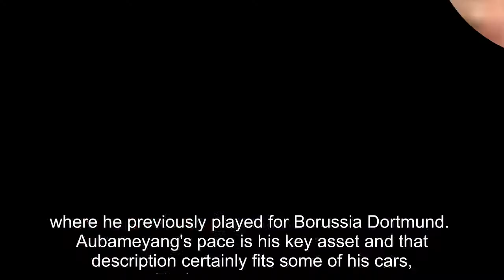Arsenal star Pierre-Emerick Aubameyang has imported part of his supercar collection worth